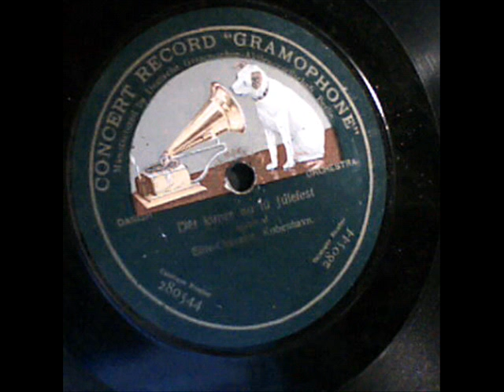Det kimer nu til Julefest Elite Orkester, København, Denmark ca 1917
Det kimer nu til Julefest.
( C. Balle - N.S.F. Grundtvig )
Elite-Orkester, København, Denmark  ca. 1917.
Concert record "Grammophone" 280544.

Traditional Danish Christmas carol.